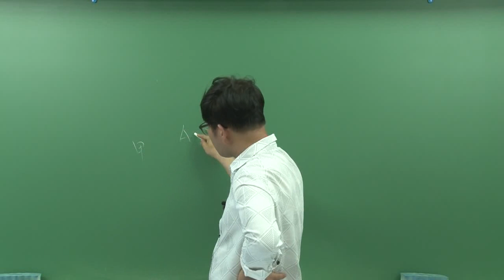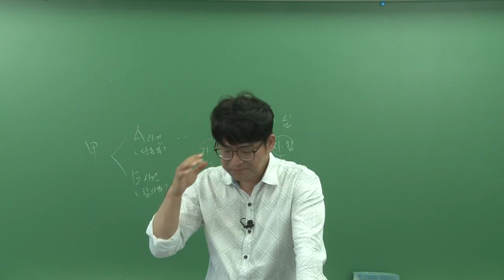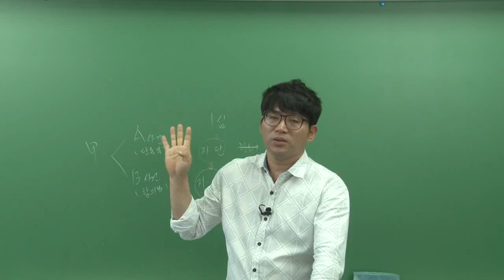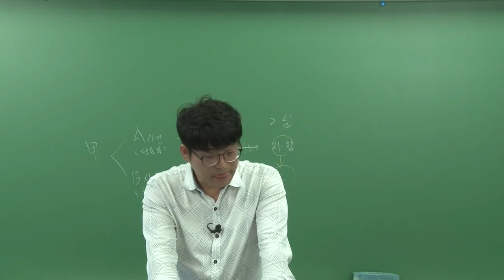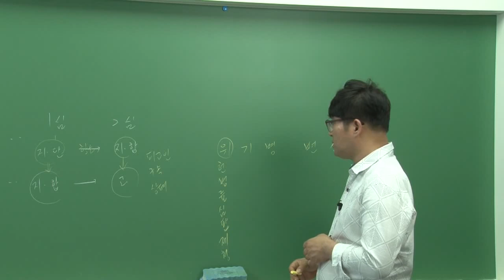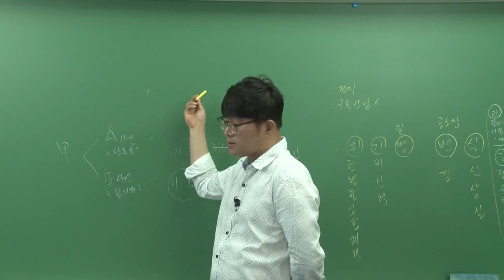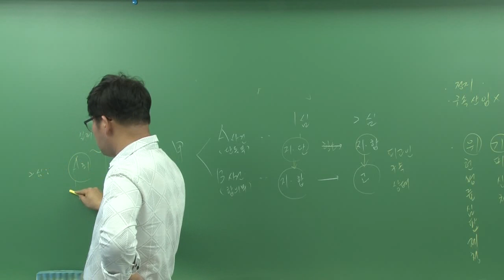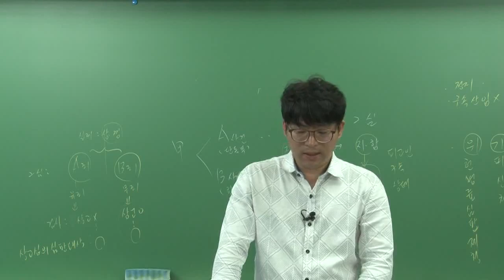박문각_2016 법원직 기출문제_형사소송법 2강_ 강산 무료강의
박문각에듀
2016년 경비지도사 기출문제 무료동영상
형사소송법 2강 - 강산